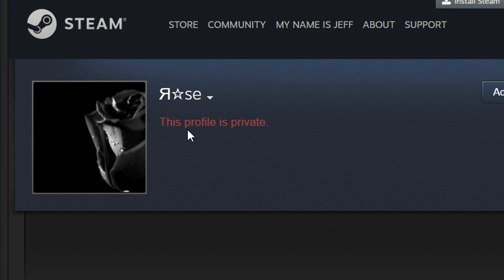CS:GO - Wallbangy Na Plantera/Defusera Bomby [Mirage] | CZ/SK 1080p60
Ďakujem za pomoc pri videu:
- Rose

● Top Donator:  DANCHER [SVK] 12€

● Pokiaľ by ste chceli donat... nie? okej (beriem aj nehnuteľnosti)

●  Pokiaľ sa video bude páčiť budem v tvorbe pokračovať